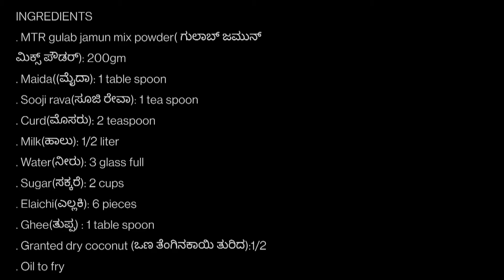MTR ಜುಲಾಬ್ ಜಾಮೂನ್ //MTR gulab jamun mix recipe//Feel special kannada vlogs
ingredients link:
MTR gulab jamun mix